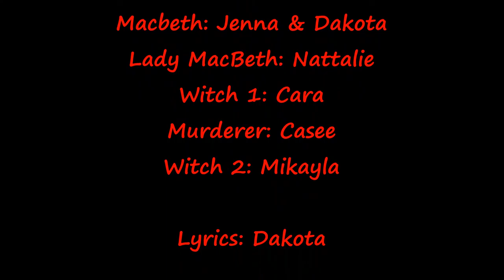Cawdor Dungeon Tango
This Parody of the Cell Block Tango was made for a class project I had to do, Its reference is to Macbeth and It came together so well considering I only had a few weeks to do it! We did have to tweak some things but it Still worked out.

All rights for Cell Block Tango go to Chicago